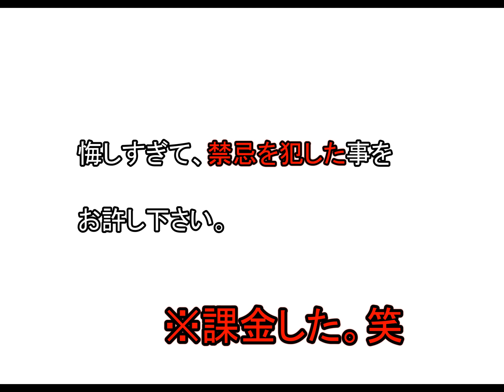[モンスト]ストリートファイターコラボガチャ３２連した！！誰か助けてｗｗ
モンスト始めました！！モンスト歴３週間ｗｗｗ
みんなよろしく！！！！
女装や素顔の生放送を見たい方登録してね！！クリック